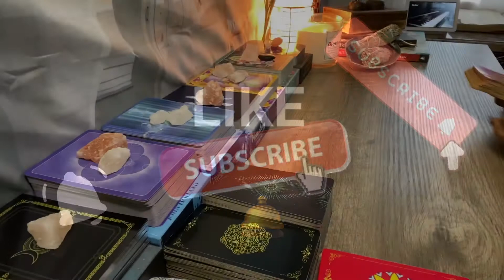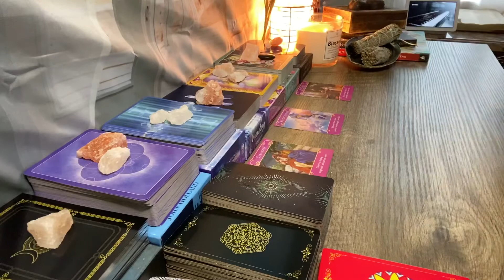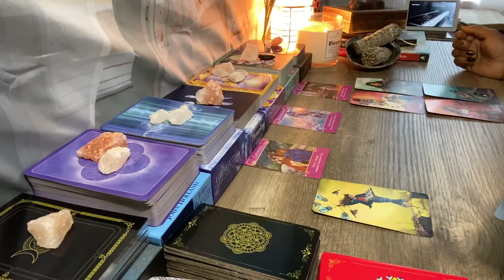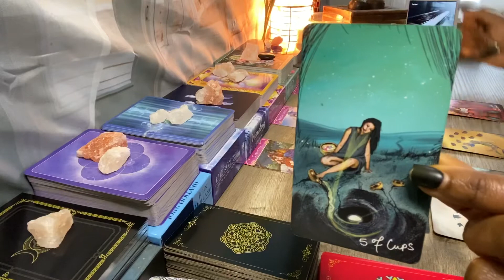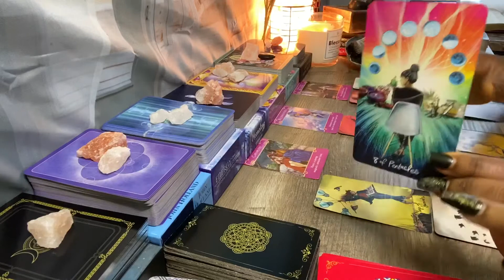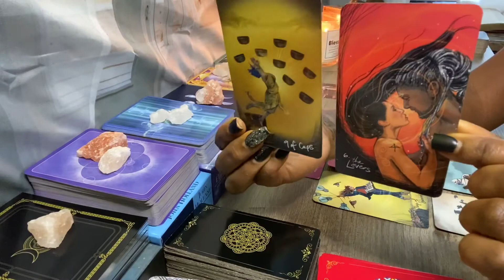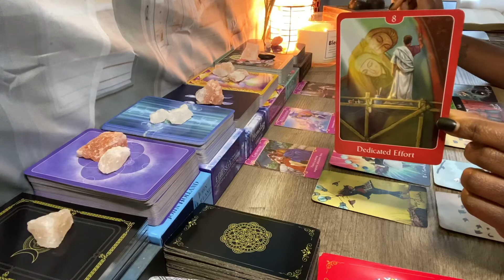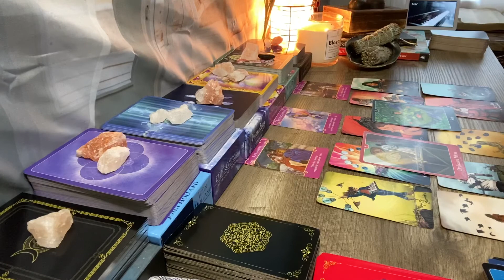WATER SIGNS (PISCES*CANCER*SCORPIO)🌹 - NEXT 72 HOURS TIMELESS LOVE READING‼️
30-45 Minute Private Love Reading w/ Incense - $100.00

My Full Deck Collection:
🌟Light Seers Tarot
🌟The Romance Angels Oracle Cards
🌟Moonology Oracle Cards
🌟The Wild Offering Oracle
🌟Modern Spellcaster's Tarot
🌟Queen of the Moon Oracle Deck
🌟Angel Answers Oracle Cards
🌟Energy Oracle Cards
🌟The Psychic Tarot Oracle Cards
🌟Wisdom of the House of Night Oracle Cards
🌟Barbieri Zodiac Oracle
🌟Modern Spellcaster's Tarot
🌟Tarot Cards Deck and Manifest - Soul Mate Oracle Cards
🌟The Rider Tarot Deck
🌟A.E. Waite Tarot
🌟The Psychic Tarot for the Heart
🌟Sacred Vision Oracle Cards

My Technology Collection:
🌟Ring Light
🌟Mini Microphone

Energy/Space Cleansing Sage Smudge Kit:
🌟Sage Smudge Kit